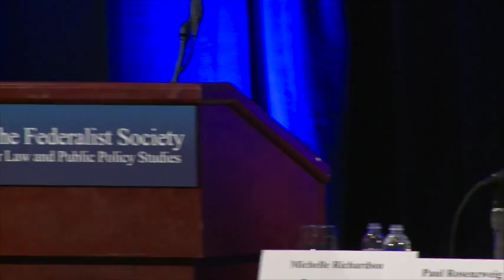Cybersecurity -- The Policy and Politics of a Leading National Security Threat 11-15-2013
Cyber attacks were the first identified global threat in the U.S. Intelligence Community's 2013 Worldwide Threat Assessment.  Government officials have warned of a "Cyber Pearl Harbor".  Yet there is little consensus on the best measures to prevent and mitigate cyber attacks.  This panel will address key questions such as information sharing and related privacy concerns, the effectiveness and burdens of regulation of critical infrastructure, the possibility of preemptive active defense, and the effects of the exposure of the NSA programs on cybersecurity.

The International & National Security Law Practice Group hosted this panel on "Cybersecurity -- The Policy and Politics of a Leading National Security Threat" on Friday, November 15, during the 2013 National Lawyers Convention.

--Mr. Steven G. Bradbury, Partner, Dechert LLP and former head, Office of Legal Counsel, United States Department of Justice
--Mr. Joel F. Brenner, Principal, Joel Brenner LLC and former National Counterintelligence Executive, former Inspector General and Senior Counsel, National Security Agency
--Ms. Michelle Richardson, Legislative Counsel, American Civil Liberties Union
--Mr. Paul Rosenzweig, Red Branch Law and Consulting and former Deputy Assistant Secretary for Policy, U.S. Department of Homeland Security Principal
--Prof. John Choon Yoo, Emanuel S. Heller Professor of Law, University of California, Berkeley Boalt Hall School of Law
--Moderator: Mr. Vincent J. Vitkowsky, Chairman, International & National Security Law Practice Group, the Federalist Society